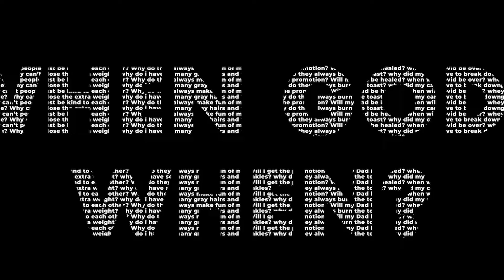A Hope That Does Not Disappoint -- Easter 2022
Have you ever asked any of these questions? All of the whys, the hows, and the whens we ask because of the different circumstances happening in our world and specifically, in our lives. Easter Sunday is a day where we remember the hope we have in Jesus -- a hope that does not disappoint.
Join us this Friday for Good Friday service and Sunday for Easter Service!

Friday:
4 PM - Book of John reading in the Redwood Grove
6 PM - Good Friday Service - indoors
7 PM - The Passion of the Christ Film

Sunday:
10 AM - Worship in the Redwood Grove
Lunch will be served after.